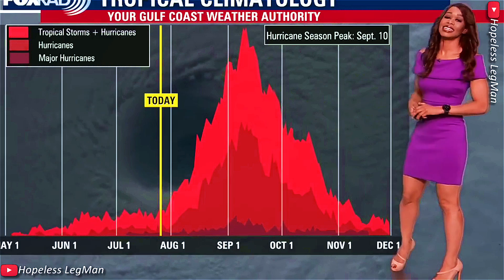Remeisha Shade 2023 Jul 28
Remeisha Shade presenting a very crisp, mesmerizing, professional weather forecast while wearing a purple mini dress.